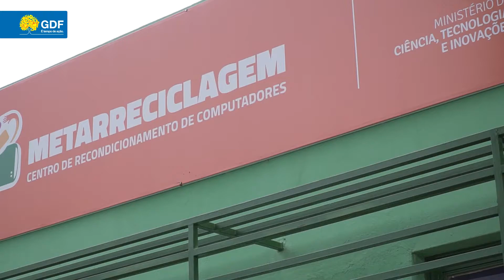Primeira Dama visita sede do RECICLOTECH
Registro da vista da Primeira Dama do Distrito Federal, Mayara Noronha Rocha, à sede do Projeto RECICLOTECH, junto a PROGRAMANDO O FUTURO na cidade do Gama.